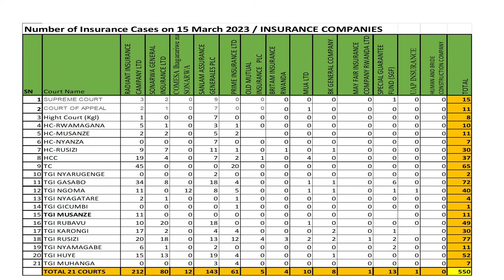Judiciary Mediation Week 2023